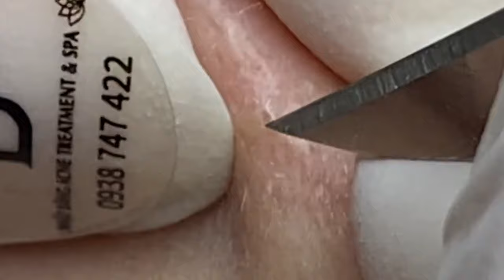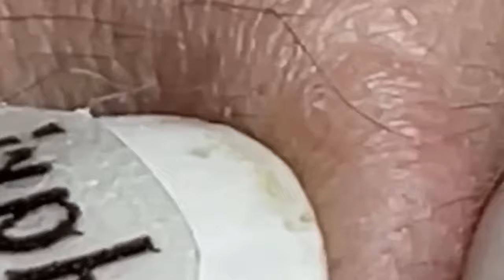مستقيل و بدمع العين امضي حبيبتي NASA 2190